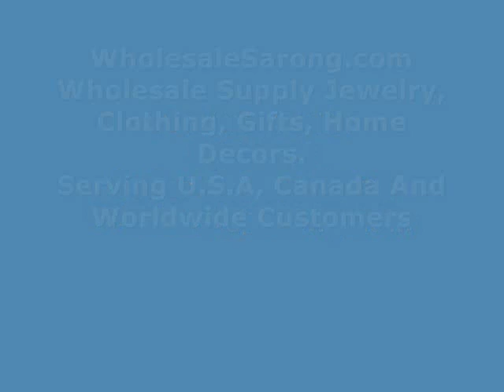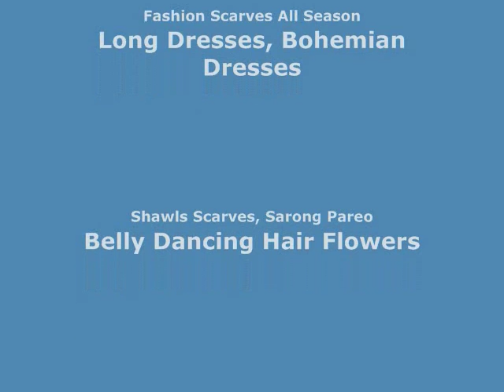Thousand Dots Hippie Indian in mandala circle purple black sarong Beach Fashion wholesalesarong.com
Thousand Dots Hippie Indian in mandala circle purple black Bedspread Wall Art